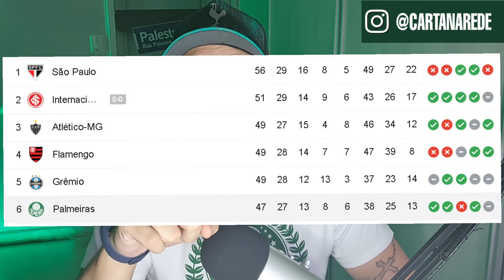Estão DEIXANDO o Palmeiras CHEGAR | URGENTE: FORA na TERÇA ⚠️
►PORCOLANDIA
CUPOM 10%: CARTANAREDE

Os mais pipocas são Flamengo e São paulo?